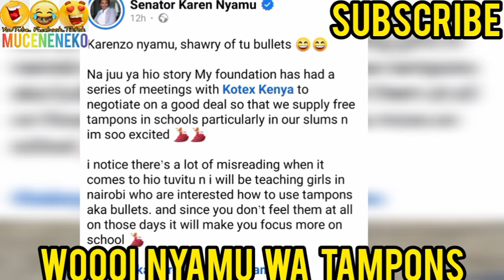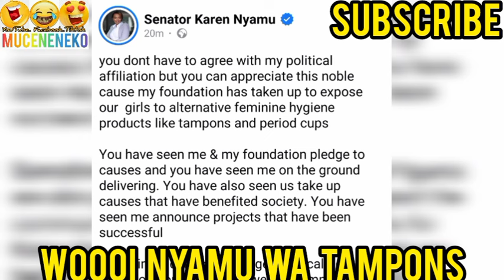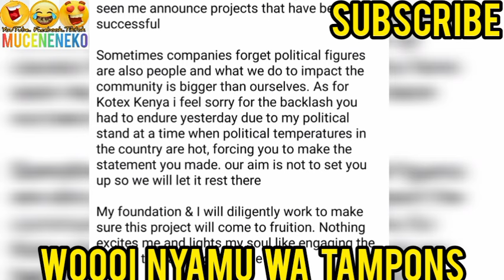GAI FAFA! 😲KAREN KWANIKWO NI KUHEENANIA🥵